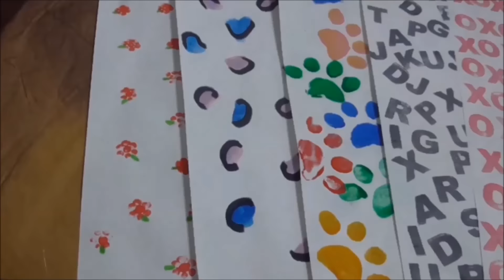DIY hojas decoradas fácil - Ingenio KD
Recuerden que ya tenemos APARTADO POSTAL, así que si quieres enviarnos tus cartitas, dibujos o cualquier cosita te dejaremos la dirección aqui:

ENVÍANOS TUS CARTAS AL SIGUIENTE APARTADO POSTAL:
Kathia Fernanda Martinez
apartado 49 Zapopan Jalisco 1